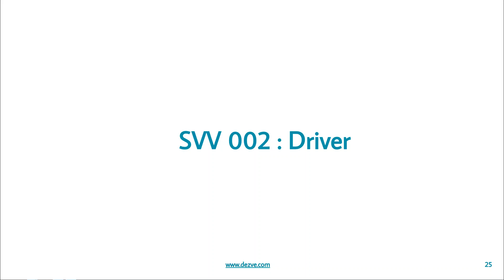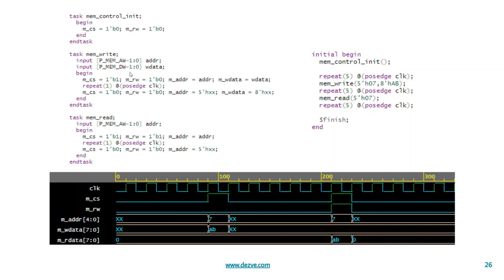Driver - Quick Verilog Review :: Part 1 Verification Concepts :: SystemVerilog - Verification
This video will show how we can update manual driving of interface into driver utilities which provides cleaner as well as better approach for verification.